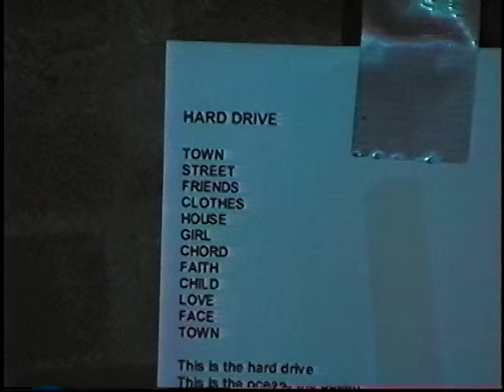Evan Dando - (Village Underground) New York City 2.11.02 (2pm Show)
Evan Dando - (live) Village Underground New York City New York 2.11.02 (Hi8 Master)